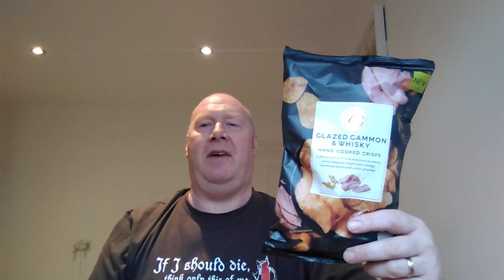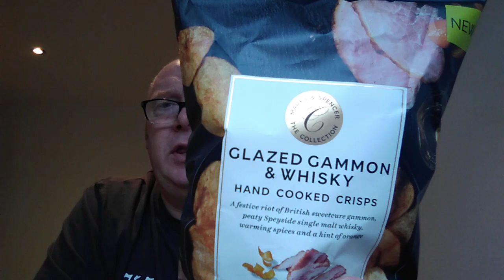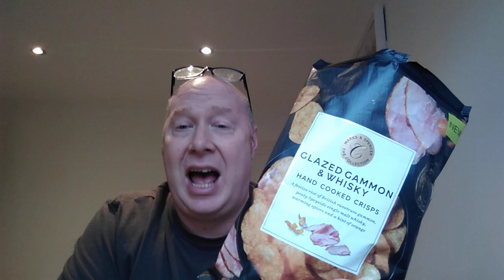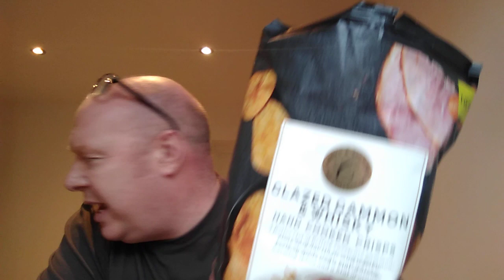Marks and Spencer's Glazed Gammon & Whiskey Hand Cooked Crisps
Another festive offering in snacks folks